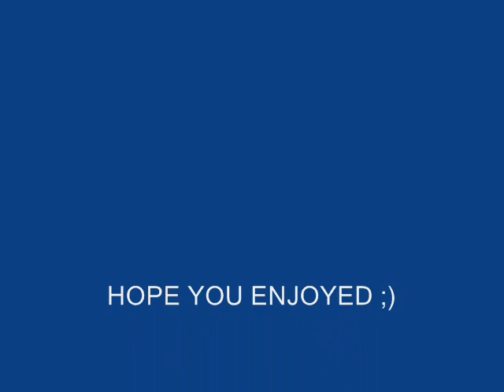Who are you?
My first video :) hope you enjoy guys!

First song: Away You Go by sKarm ft. Flexx
Second song: Moment 4 Life by Nicki Minaj ft. Drake